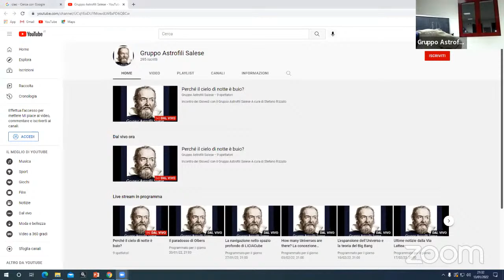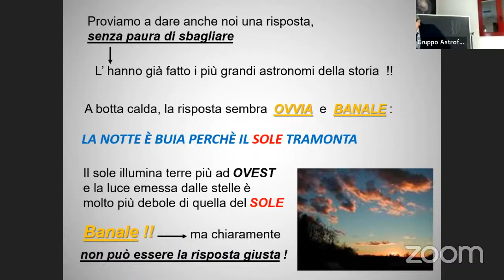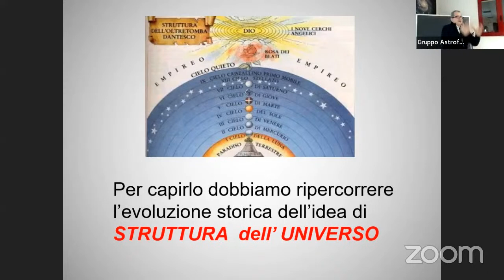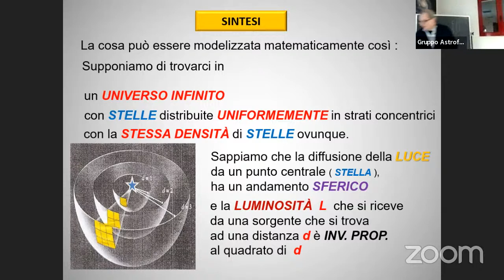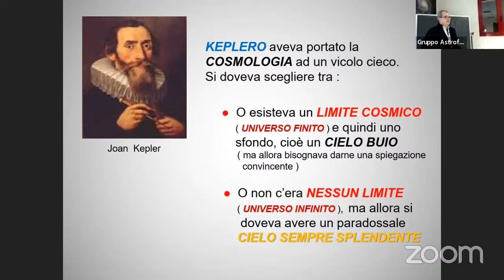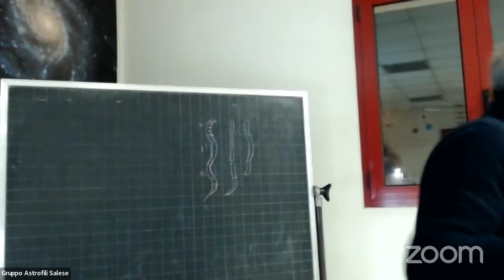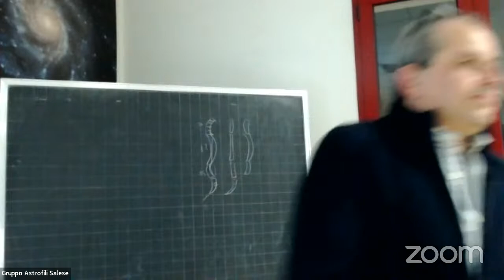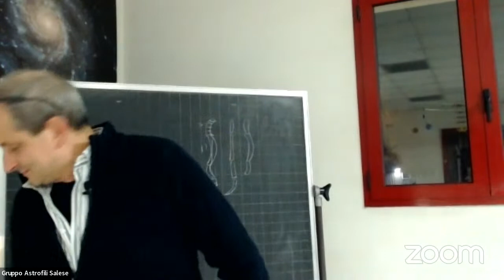Perché il cielo di notte è buio?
Incontro del Giovedì con il Gruppo Astrofili Salese
A cura di Stefano Rizzato

 In questo primo incontro metteremo le basi per affrontare questa annosa questione cosmologica, la cui soluzione ha impegnato il fior fiore degli scienziati ed astronomi nel passato e che solo recentemente, dopo 400 anni di falliti tentativi, ha trovato una soluzione accettabile. Ne chiariremo preliminarmente i termini e vedremo poi in dettaglio i primi tentativi di spiegazione.